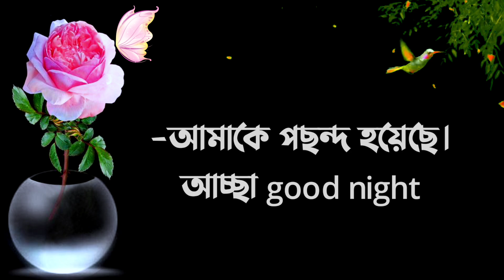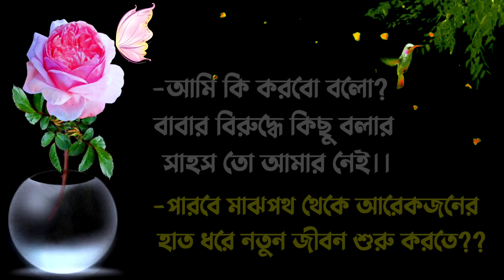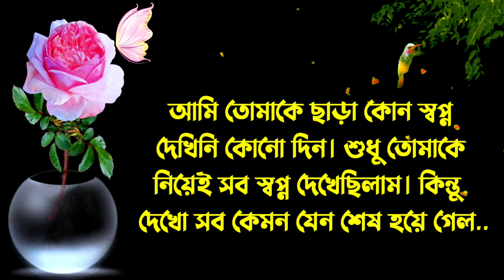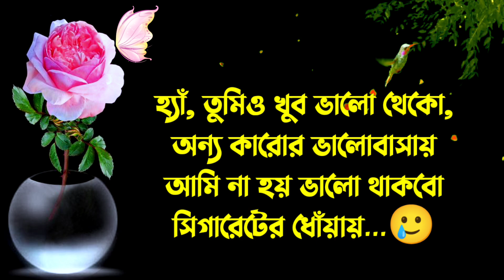Sad love story | Duet voice bangla | Emotional shayari | Heart Touching video